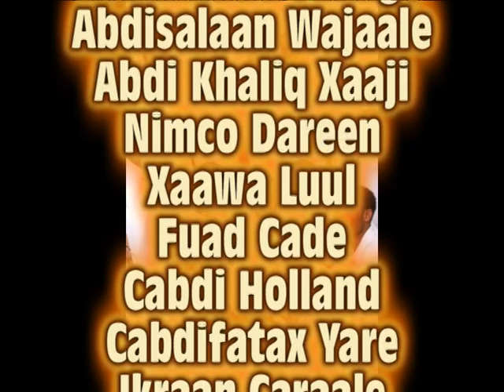osfdrama Part 3 (Hagardaamo Gumeysi Halgamaa Wax Ma Yeesho)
The Best Somali Stage Play With Music and songs. By Ogaden Students Forum. Feauture: Saado Cali Warsam, Jaango, and well known somali singers.